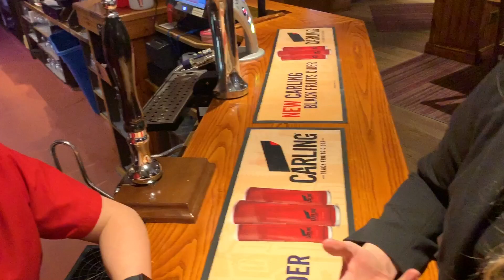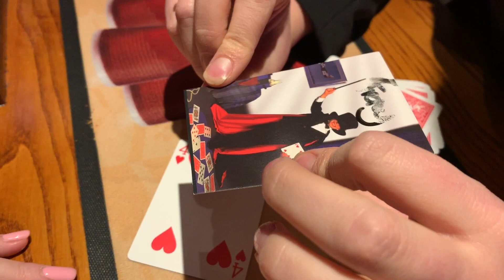Amazing Card Magic | Pub Magic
Tiffany is one of our amazing magicians you can check out her

If you love magic make sure you are following our Facebook & Instagram where we post daily magic videos.